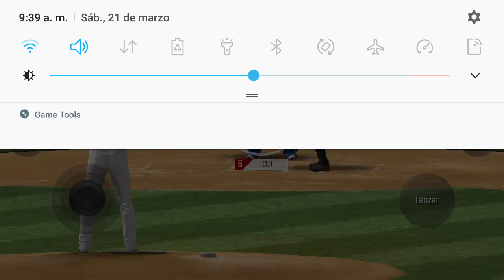MLB PERFECT INNIG LIVE-COMO PICHAR CORRECTAMENTE